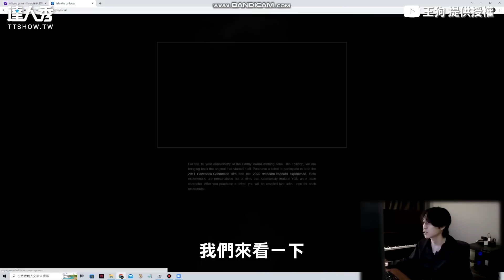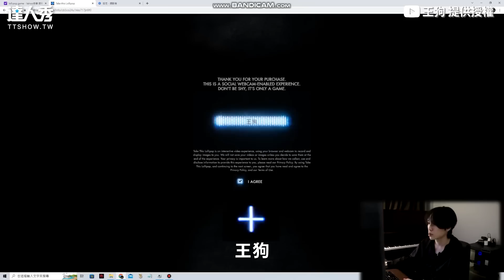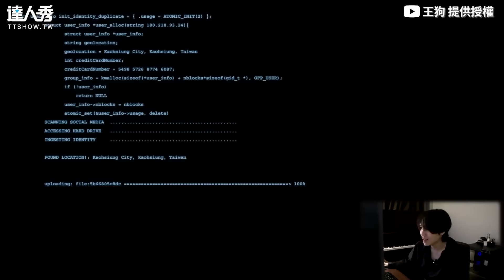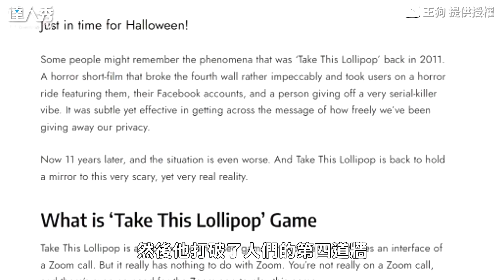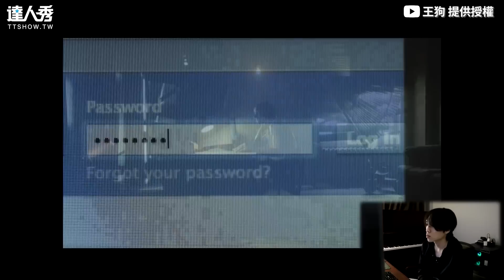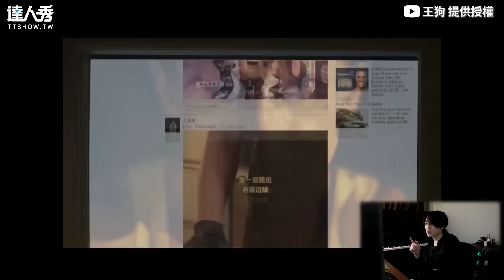【絕對不要加入他的聊天室！透過視訊召喚惡靈回家超可怕】｜@danny150349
這感覺玩完會不敢睡覺.. (靜香編)